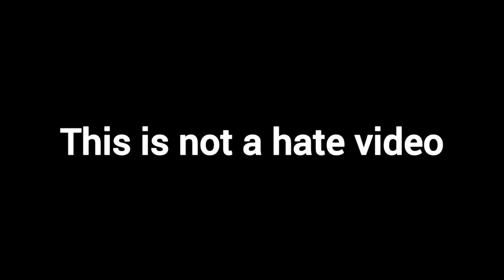Diana and Roma Hello Hello Song Meme - Hello Hello Song Drawing Meme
🌟 Welcome to Diana & Roma's Magical Adventures! 🌟

Join us on an exciting journey filled with laughter, learning, and endless fun! Our channel is inspired by the playful spirit of Diana and Roma, bringing you a world of imagination and creativity that will captivate young hearts and curious minds.

🎉 Engaging Stories and Adventures: Watch as Diana and Roma embark on thrilling adventures that will transport you to enchanted lands, mysterious jungles, and even outer space! Every episode is packed with excitement, friendship, and valuable life lessons.

🌈 Educational Playtime: Learning has never been this much fun! Explore a wide range of educational activities, from colorful arts and crafts to engaging science experiments. Our videos inspire creativity, boost cognitive development, and encourage hands-on exploration.

🎵 Catchy Songs and Music: Get ready to dance and sing along with our catchy tunes! From nursery rhymes to original songs, our music will have your little ones tapping their feet and singing with joy.

🧸 Unboxing and Toy Reviews: Join us as we unbox and play with the coolest toys, games, and surprises! We'll share our genuine reactions and thoughts, helping you make informed choices for your little adventurers.

🤗 Family Fun and Bonding: We believe in the power of togetherness. Our family-friendly content is designed to strengthen the bond between parents and children, creating precious moments that will be cherished for a lifetime.

Join our growing community of parents, caregivers, and kids who are part of the Diana & Roma family!